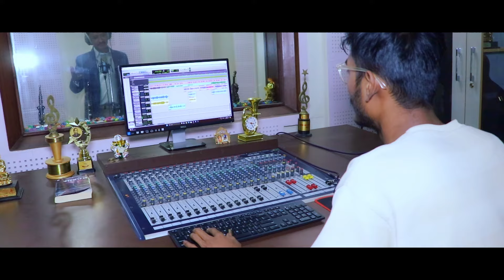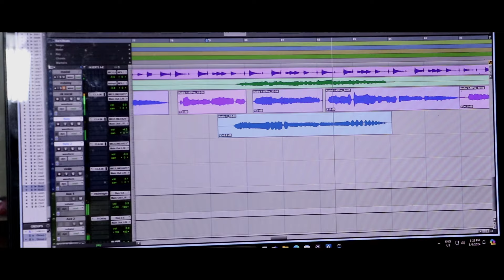Mero bato by Bishnu Adhikari | Official Video HD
Lyrics - Jas Yonjan(Pyasi)
Vocal/Arrange - Bishnu Adhikari
Recordist - Bhupen Rajbanshi
Studio - Opal Recording Studio
Video/Edit - Krishna Thalang